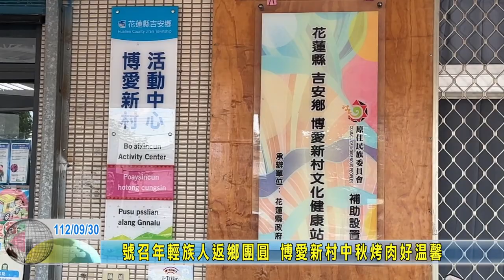20230930 05 號召年輕族人返鄉團圓 博愛新村中秋烤肉好溫馨